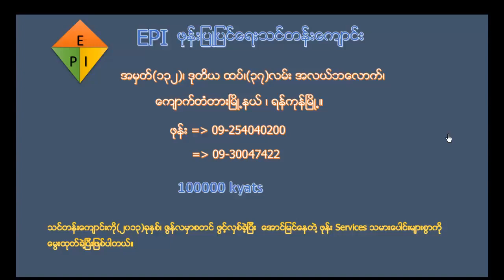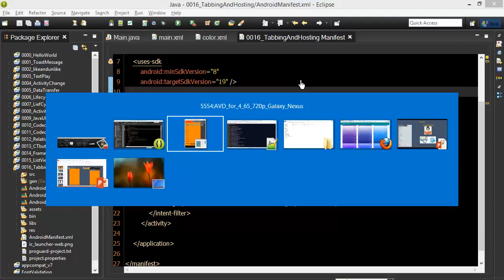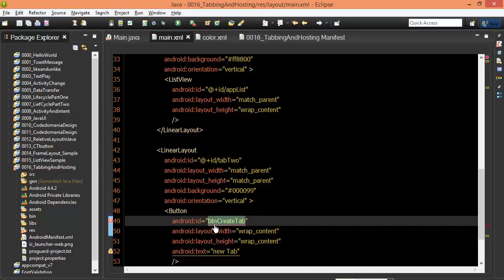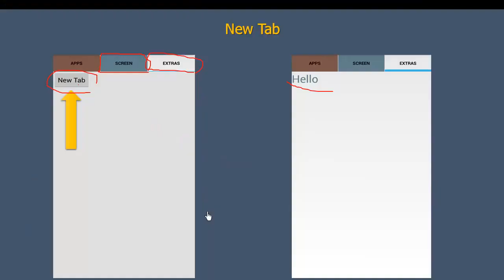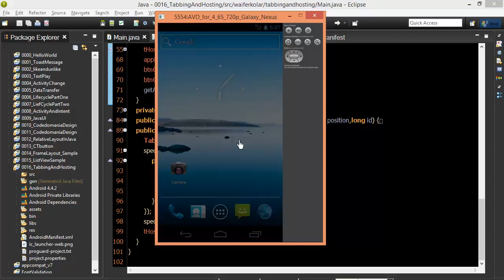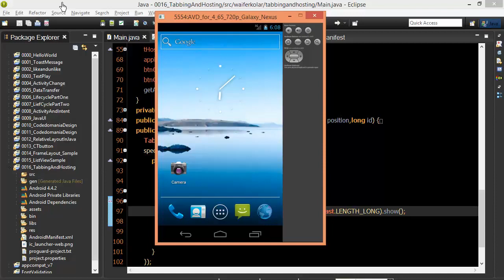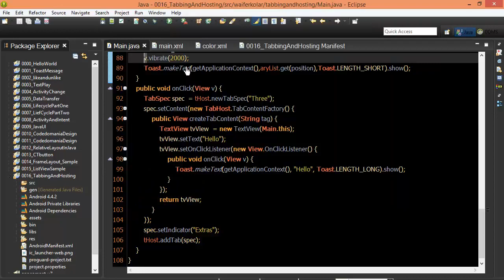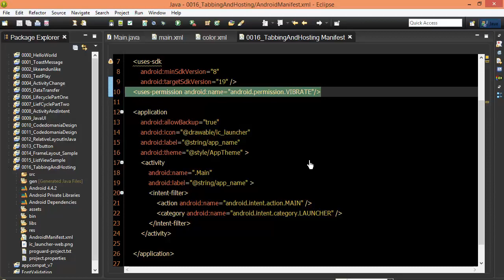Android #83 TabHost Vibrate epi5